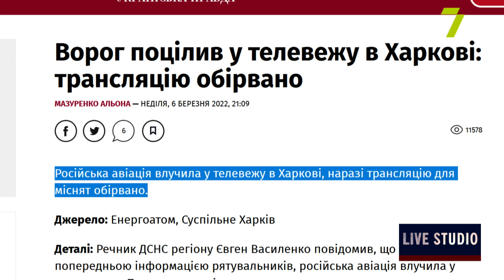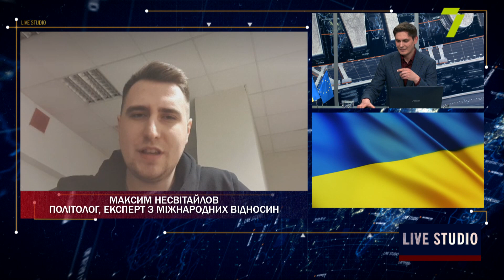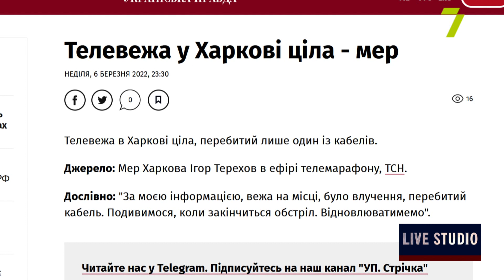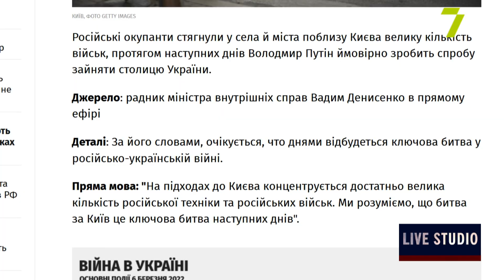Воєнний стан. Ситуація в Одесі 06.03.2022 на 22:00